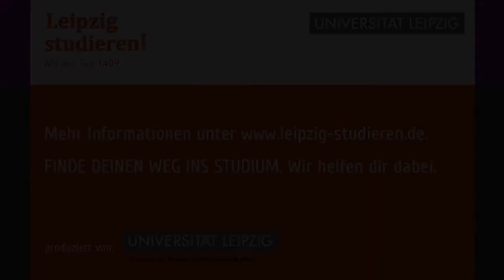VLog 5// Ersti-Experte Peter: Von A nach B in Leipzig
Wie komme ich in Leipzig von A nach B? Wie erreiche ich schnell Lehrveranstaltungen an verschiedenen Orten? Diese Fragen beantwortet Ersti-Experte Peter, der für dieses Thema ein "doppelter Experte" ist: Zum einen konnte er in seinen ersten Wochen an der Uni Erfahrungen sammeln, zum anderen ist er gebürtiger Leipziger und kennt die Stadt in und auswendig. Optimale Ausgangsbedingungen für seinen VLog.

Fünf Studienanfänger unterschiedlicher Fachrichtungen erläutern Fragen zum Studienalltag in Form von wöchentlich erscheinenden Online-Videotagebüchern, den sogenannten „VLogs“. Nicht nur ihren Kommilitonen sondern auch Studieninteressierten soll mehr Orientierung in den ersten Semesterwochen ermöglicht werden, indem die fünf „Ersti-Experten“ von ihren Erfahrungen berichten. Das Projekt ist in die Social-Media-Angebote der Universität und das Studienstartportal „Leipzig studieren“ integriert.